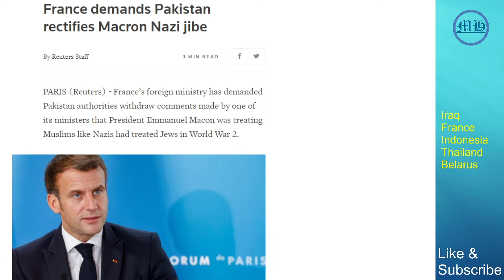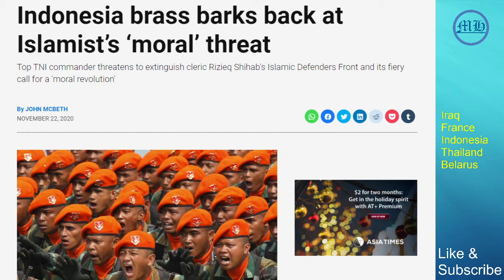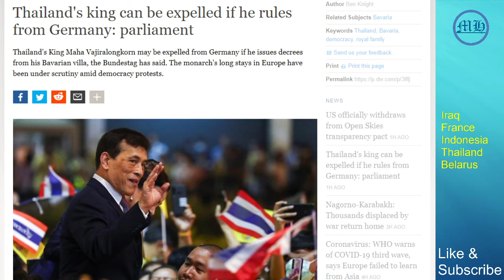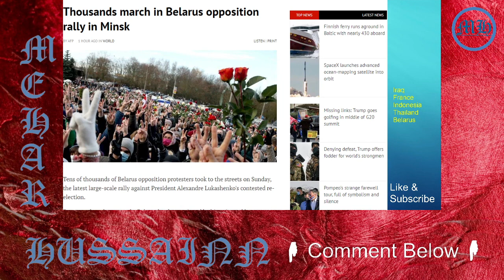News of the Day with Mehar Hussainn - 22/11/2020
Views expressed in the video are solely mine
Sources for the video

Iraq:(0:00)
France:(2:49)
Indonesia:(5:36)
Thailand:(9:46)
Belarus:(12:28)
Outro:(15:10)